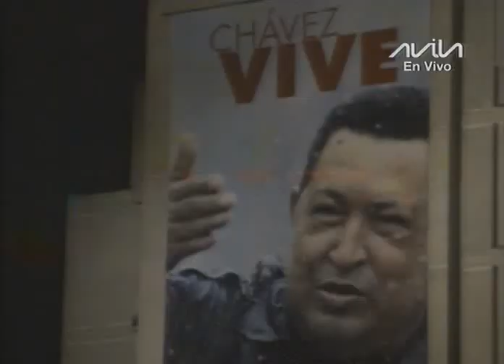Junior Kelly, concierto completo en Suena Caracas 2014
5 de diciembre de 2014. Festival Latinoamericano de Música Suena Caracas, realizado por la Alcaldía del municipio Libertador y el Gobierno Bolivariano de Venezuela. Transmisión del canal público Avila TV con apoyo de Vive Televisión